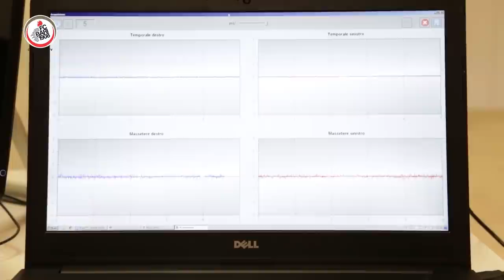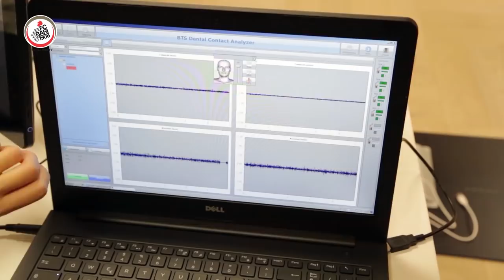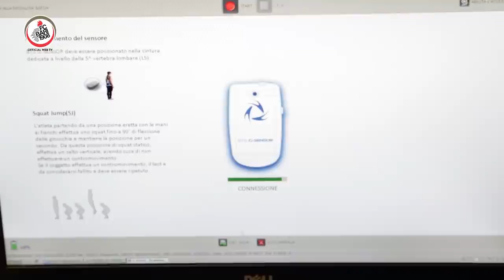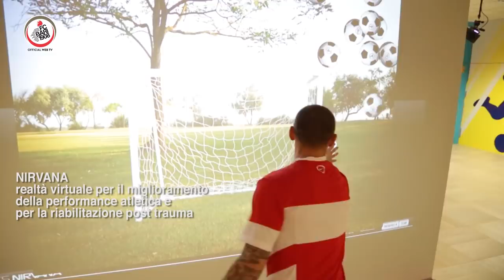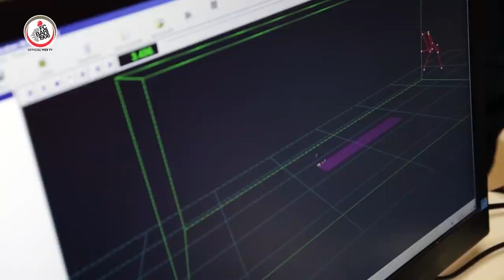FC BARI 1908 - Presentazione Solulabs C.R.E.B.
Allo stadio San Nicola nasce Solulabs C.R.E.B., il primo centro del sud Italia per la valutazione funzionale dello stato di salute di uno sportivo dal punto di vista biochimico, motorio e psicologico per aumentarne le performance, svolgere la riabilitazione post trauma e prevenire gli infortuni. Un laboratorio all'avanguardia che unisce competenze biomediche e innovazione tecnologica. In Italia la FC Bari 1908 è uno dei primi club a portare avanti questo progetto che attualmente vede altre società europee impegnate nello stesso settore, come il Real Madrid C.F..
In questo video, con l'aiuto di Marino Defendi, del dott. Romeo Paparesta e dell'ingegnere biomedico Roberta Furone, vi raccontiamo Solulabs.
‪#‎amalabari‬ ‪#‎forzabari‬ ‪#‎sempre‬